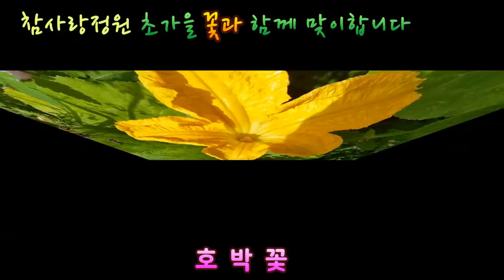정원가꾸기 초가을 꽃 들과 함께 맞이합니다